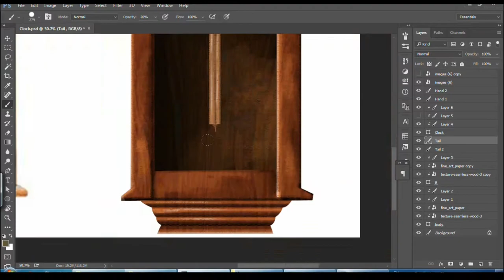demo 03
director : Hossein Mahdavi
animator : Mahboubeh Kariminezhad  & Erfan Joafshan
story board and graphic: Mahboubeh Kariminezhad
movie editing : Hossein Mahdavi